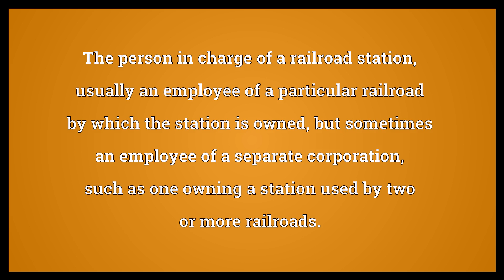Stationmaster Meaning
Video shows what stationmaster means. The person in charge of a railroad station, usually an employee of a particular railroad by which the station is owned, but sometimes an employee of a separate corporation, such as one owning a station used by two or more railroads..  Stationmaster Meaning. How to pronounce, definition audio dictionary. How to say stationmaster. Powered by MaryTTS, Wiktionary